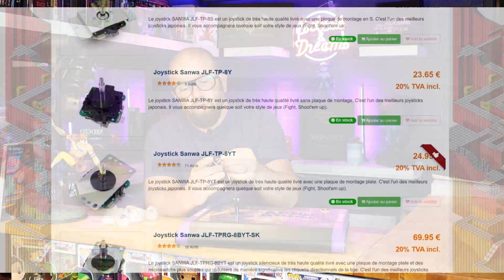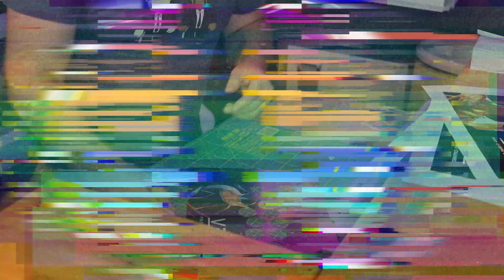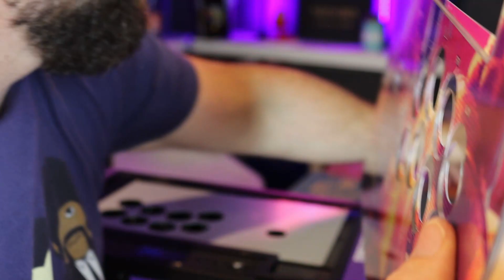Comment modder son Stick Arcade HORI SF6 ? - Tuto FULL SANWA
Voici une vidéo tuto comment modifier son stick Hori en Full Sanwa ? Autrement dit, comment remplacer les boutons et le stick de son stick arcade par des boutons Sanwa ou Seimitsu.

Le stick arcade Hori Street Fighter 6 est équipé de boutons / stick Hayabusa.  N'étant pas fan des sensations procurée par cette configuration, j'ai décidé de modder mon stick Hori, et de partager avec vous les étapes de cette manipulation.

J'en profite également pour vous expliquer comment remplacer le panel stick hori sf6., donc l'art set visuel sur le stick. Différents modèles sont proposés par Capcom ici :

J'ai créé un gabarit pour ceux qui voudraient en faire un eux-mêmes.

Chapitrage :

00:00 Introduction
01:15 Matériel
05:49 Préparatifs
08:46 Démontage + Panel
18:39 Remontage
22:55 Fight !
24:58 Conclusion

Produit testé : Tout a été acheté par mes soins.

Joystick SANWA JLF-TP-8YT (avec câble 5 broches, éventuellement si vous réutilisez ou revendez le Hayabusa d'origine) :

Cutter Stylo :

Tournevis porte-embouts - 34 embouts

Street Fighter 6 PS5 :

Street Fighter 6 Xbox :

Stick Hori SF6 PS5

Casque Turtle Beach Stealth Pro Xbox :

Console PS5 :

Trust Chaise Gaming GXT 712 Resto Pro